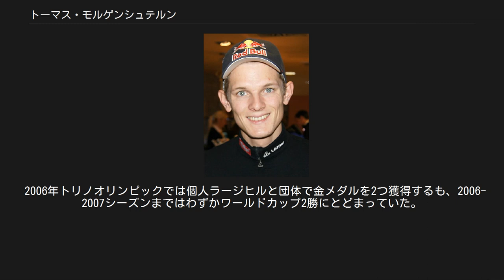トーマス・モルゲンシュテルン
トーマス・モルゲンシュテルン（Thomas Morgenstern、1986年10月30日 - ）は、オーストリア、シュピッタール・アン・デア・ドラウ郡出身のスキージャンプ選手。
2006年トリノオリンピック個人ラージヒル&団体金メダリスト。
 叔父のアロイス・モルゲンシュテルンはアルペンスキー選手で、1976年インスブルックオリンピックの回転で7位となっている。
 愛称は「モルギー」。
 ワールドカップで2度の総合優勝、世界選手権での7つの金メダル、オリンピックでの3つの金メダルを獲得している。
 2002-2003シーズンのジャンプ週間にワールドカップデビューを果たし9位、25位、9位、6位となった。
そしてジャンプ週間が終了したわずか5日後、1月11日にチェコのリベレツで行われた大会で初優勝を果たした。
このシーズンのジュニア世界選手権では個人・団体の2冠に輝いている。
翌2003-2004シーズンも初戦オーベルストドルフでシグール・ペテルセンに次いで2位になるなど、ジャンプ週間総合成績4位となった。
 2005年に行われたノルディックスキー世界選手権にオーストリア代表として出場、団体で金メダルを2つ獲得、2007年ノルディックスキー世界選手権札幌大会でも団体で金メダル、個人ノーマルヒルで銅メダルを獲得した。
 2006年トリノオリンピックでは個人ラージヒルと団体で金メダルを2つ獲得するも、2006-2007シーズンまではわずかワールドカップ2勝にとどまっていた。
しかし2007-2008シーズンは開幕から6連勝を達成。
2月はじめの札幌での2連戦も連勝するなど圧倒的な強さで2月17日のヴィリンゲン（ドイツ）での大会で自身初、オーストリアチームとしてもアンドレアス・ゴルトベルガー以来12年ぶりの総合優勝を果たした。
 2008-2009年は前年ほどの勢いはなく、2009年ノルディックスキー世界選手権では団体で金メダルを獲得したものの個人戦はノーマルヒル8位、ラージヒル10位に終わった。
ワールドカップでも2位に2度なったのみで総合7位だった。
 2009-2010シーズンは1月6日のインスブルックと1月16日の札幌で勝利、バンクーバーオリンピック団体戦で金メダルを獲得し、ワールドカップ総合は3位となった。
 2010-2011シーズンは開幕から好調で、4連勝、スキージャンプ週間総合優勝など7勝をあげて自身2度目の総合優勝。
2011年ノルディックスキー世界選手権では団体2種目とノーマルヒル個人で金メダル、ラージヒル個人でも金メダルかと思われたが2本目の着地で左足が流れて減点、同僚シュリーレンツァウアーに0.3ポイント及ばず銀メダルとなった。
 2011-12シーズンは1勝のみで総合は7位だった。
 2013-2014シーズンではソチオリンピックの直前の1月の大会で大けがをしたが強行出場したソチオリンピックでは団体で銀メダルを獲得。
2014-15シーズン、そのけがが思わしくなく9月に引退を発表。